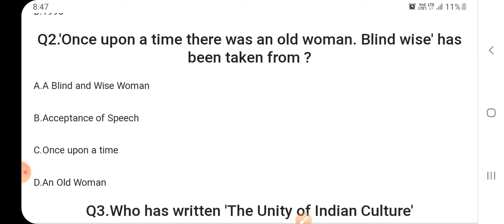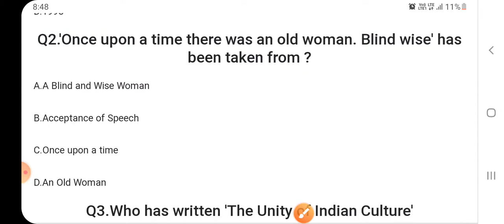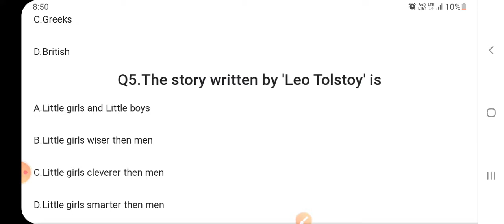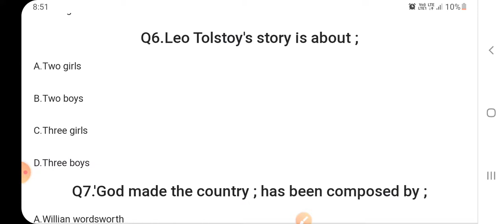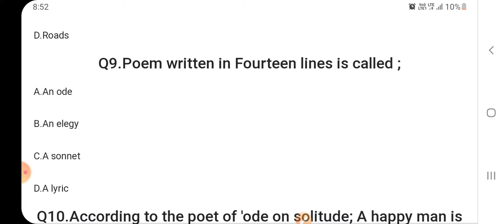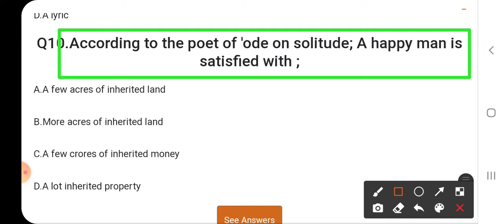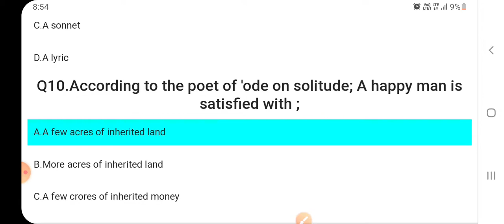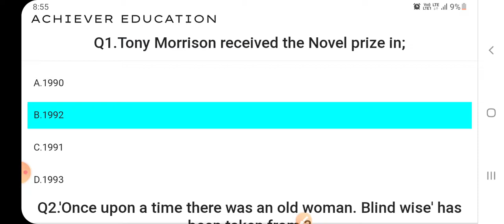English Class-10th Vvi Objective Questions 2022 |Bihar_Board_Matric 🎯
Top 5 Education apps for Bihar board student || ऐसे करें अपनी पढ़ाई पूरी स्मार्ट तरीके से ||

english vvi objective question 2022
english class 10 objective question
english class 10th objective question
english class 10th bihar board
English class 10th vvi objective question
bihar board model paper 2022 class 10 math bihar board model paper arts
bihar board model paper kab aayega
bihar board matric model paper 2022 science bihar board matric model paper 2022 english
bihar board model paper physics
bihar board model paper physics 2022
bihar board 12th model paper 2022 pdf
bihar board 10th model paper 2022 pdf in english download
bihar board model paper english
bihar board model paper 2022 english
bihar board model paper with answer
bihar board model paper 10th
bihar board model paper 10th class

10th class objective question 2022
Class 10th English Vvi Objective Question 2022 | Class 10th English Objective | The pace for living
Achiever Education is Best App and Website for Bihar_Board
Achiever_Education_is _Biggest_learning_platform
Achiever Education is Bihar's No.1 Study Channel